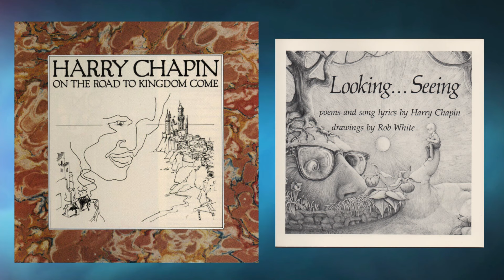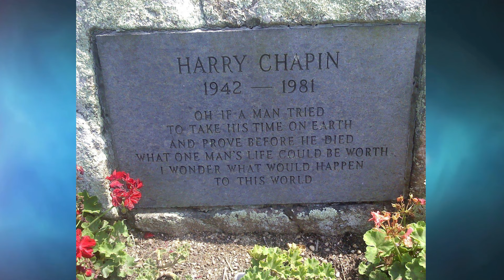The Life & Death of HARRY CHAPIN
Join us as we explore the incredible journey of Harry Chapin, the legendary singer-songwriter known for hits like "Cat's in the Cradle" and "Taxi." Discover his rise to fame, his dedication to social causes, and the tragic accident that cut his life short. From his artistic family roots to his enduring impact on music and philanthropy, this is the story of a true humanitarian and musical icon.